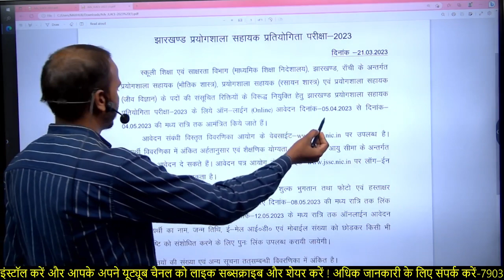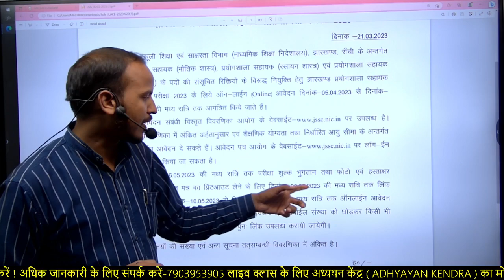jssc_lab_assistant Notification